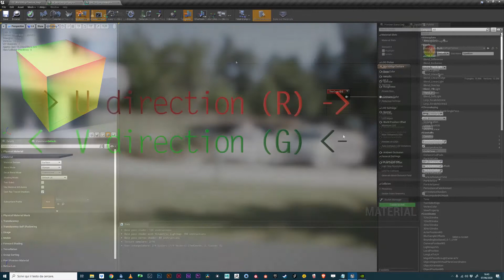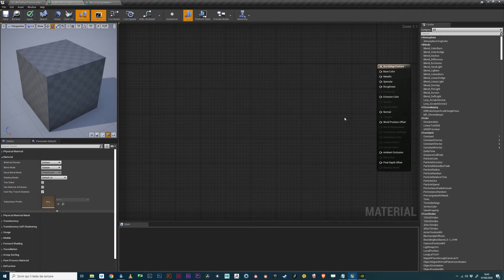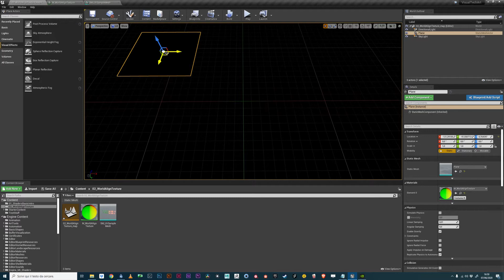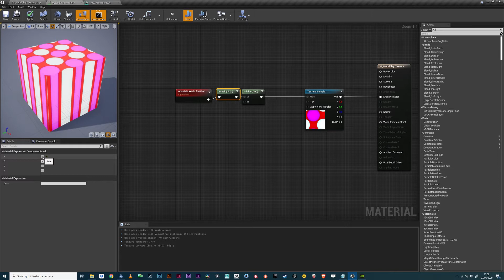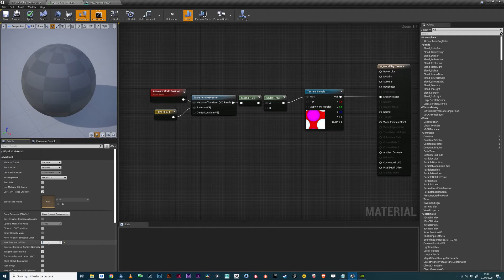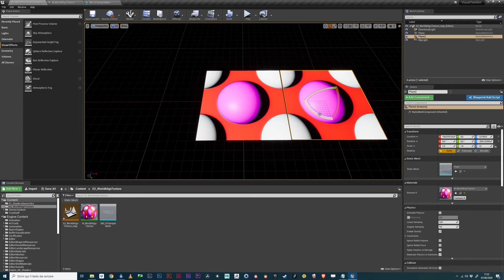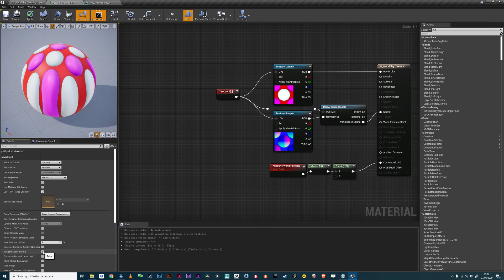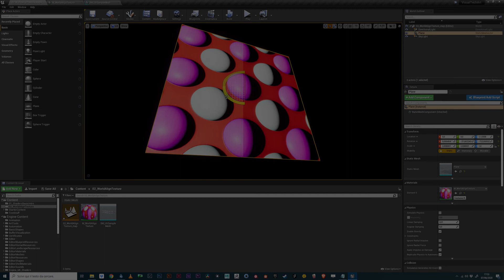World Align a Texture (UE4, valid for UE5)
In this video the concept of "World Aligning" textures is explained.

While the first step is pretty straightforward, this technique needs some more knowledge to be pulled off correctly. Usually the explanation stops at the computed UVs, but the shader requires some additional shrewdness to work properly.

The concept is explained in Unreal Engine 4's Material Editor but is valid everywhere.